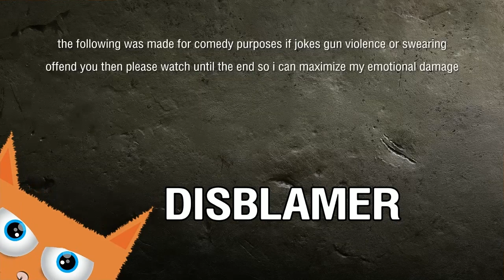Game i love but suck at - Rainbow 6 Siege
When you play a game so much you get really bad at others... I love this game yet im a lvl 2 noob that never plays... and oh boy does it show!!

Music used for parody purposes.